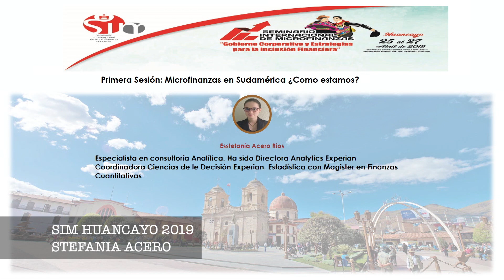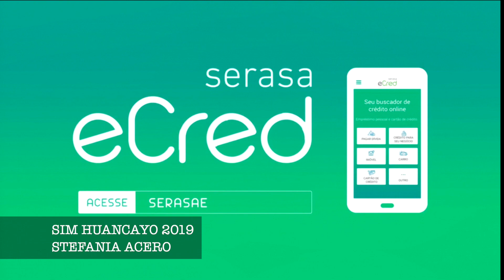0103 - SIM - HUANCAYO - 2019 - Sesión 01 - Conferencia 03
Stefania Acero